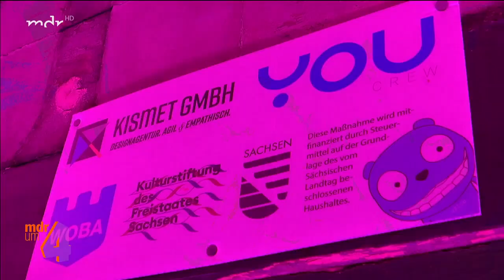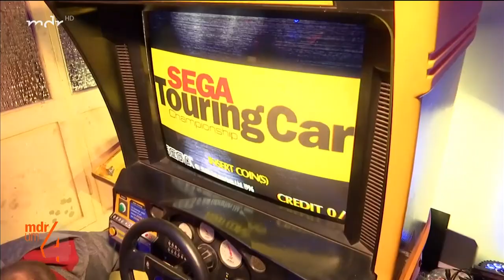Retrokasino mit Flipper & Co. | MDR um 4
Nach sieben Jahren Leerstand soll im alten Lottokiosk in Reichenbach im Vogtland wieder Leben entstehen. Auf den etwa 18 Quadratmetern entsteht ein Retrokasino in welchem alte Automaten oder Konsolen einen Platz haben.